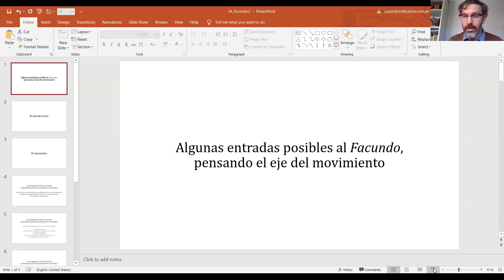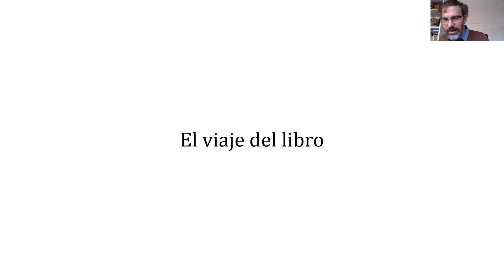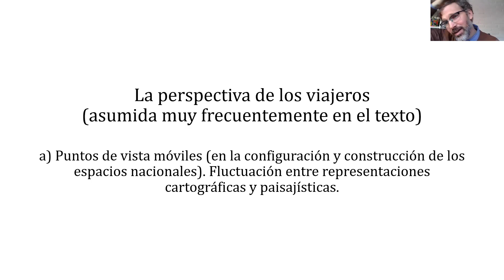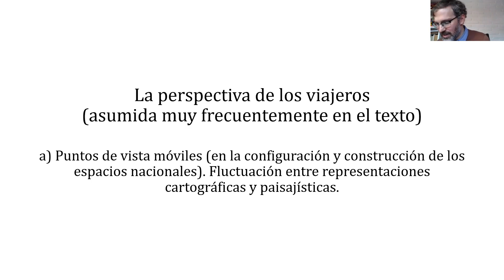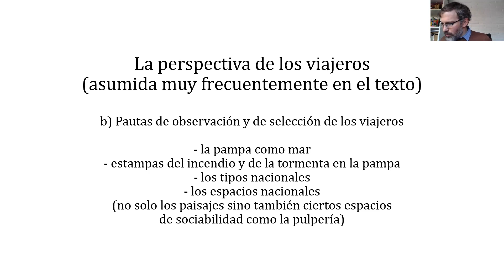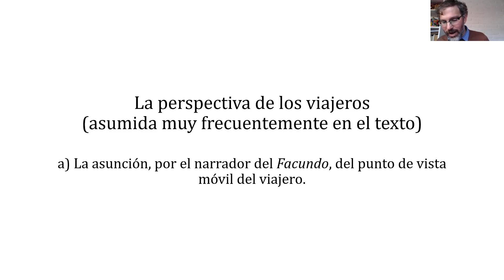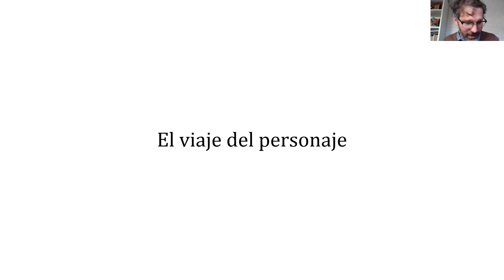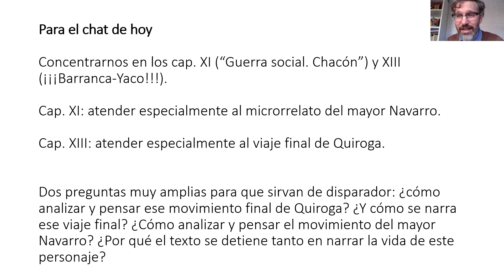Juan Albin, Facundo: El personaje, el libro y sus viajes